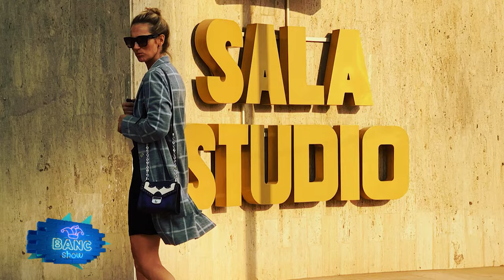Costina Cheyrouze la Banc Show cu Andrei Duban pe Prima Comedy - Emisiune completă